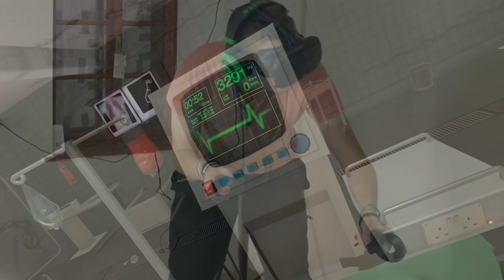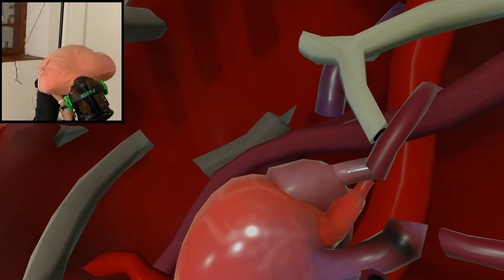OPERUJEM VO VIRTUÁLNEJ REALITE! - Surgeon Simulator VR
VR FIFČOOOO!!

Surgeon Simulator VR FiFqo letsplay gameplay cz sk cesky slovensky